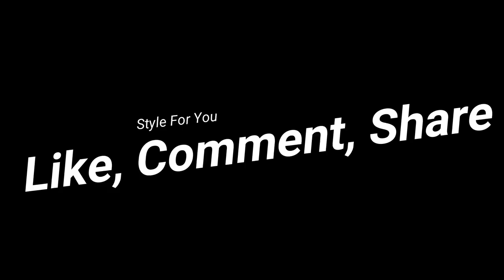Leather Summer Outfits - Leather Girls 2018 - For all women